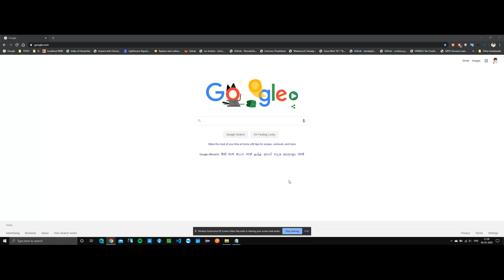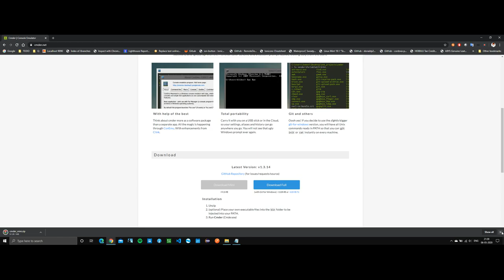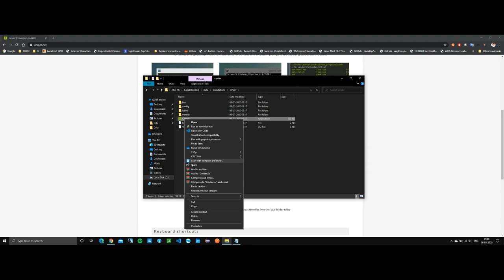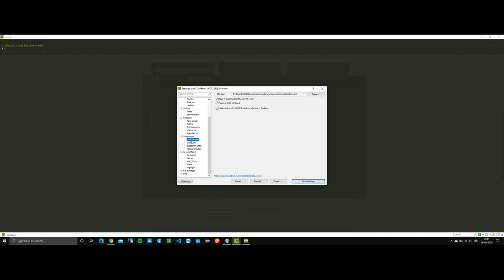Alternative command line for developers in Windows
Cmder command line for developers
Alternative command line for windows